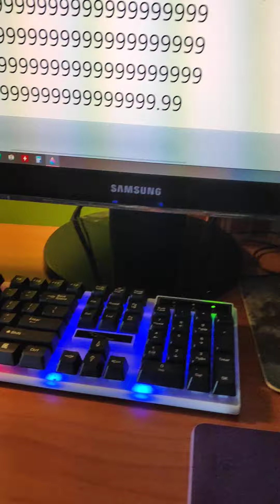ph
now we learn about Minecraft